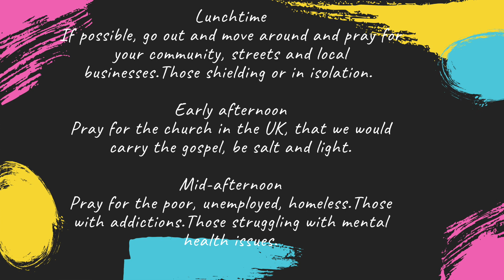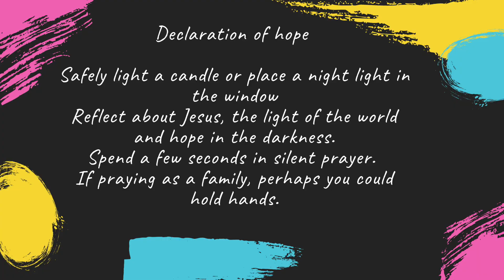Winter Warmer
Details about the National Day of Prayer